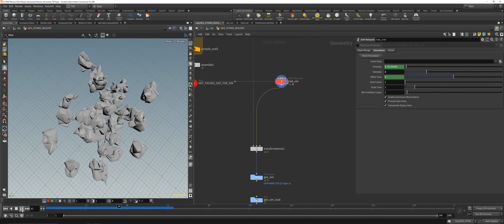TIMJ - November Patreon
Exclusive Stone Tutorial on Patreon.

Tim